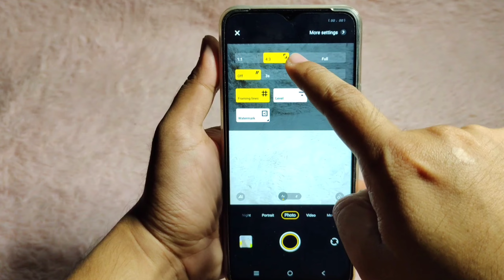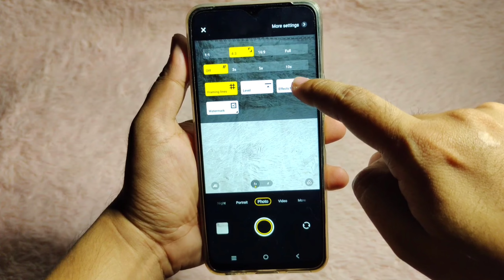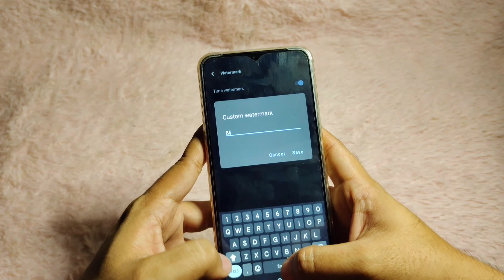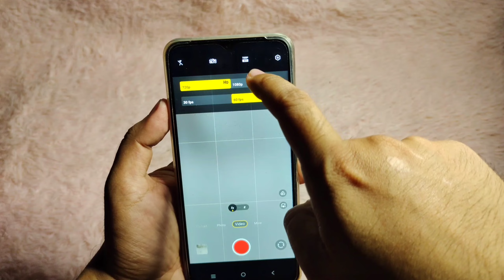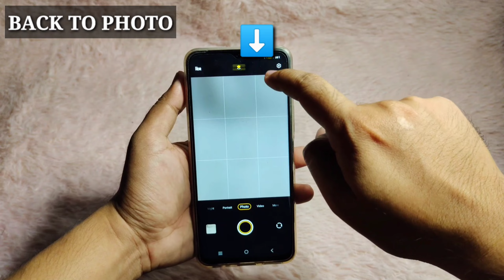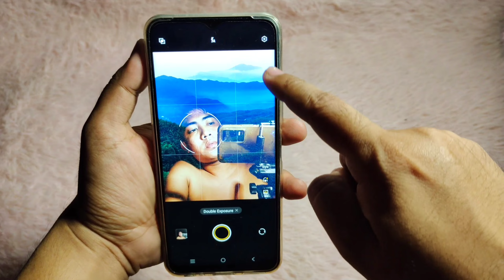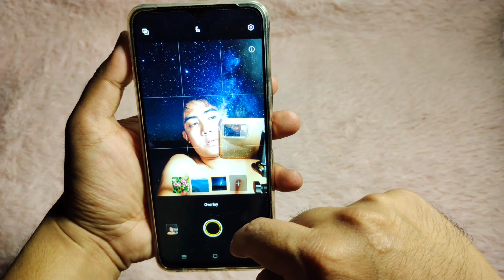VIVO Y35 CAMERA TIPS AND TRICKS 2022